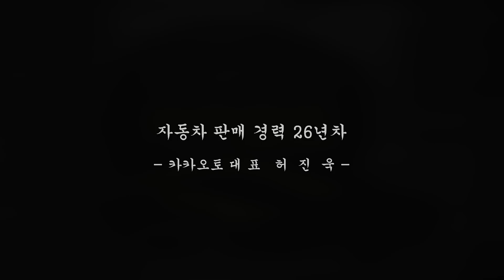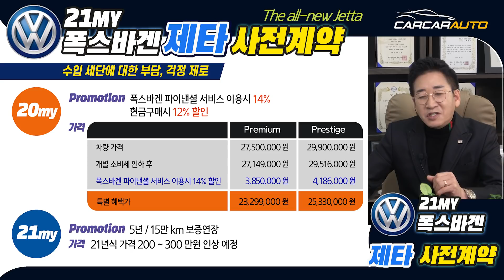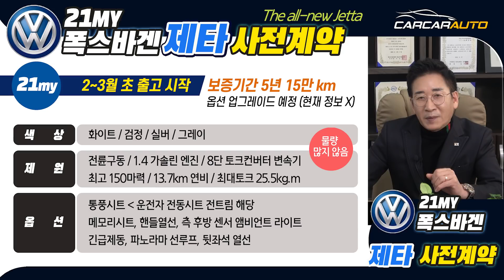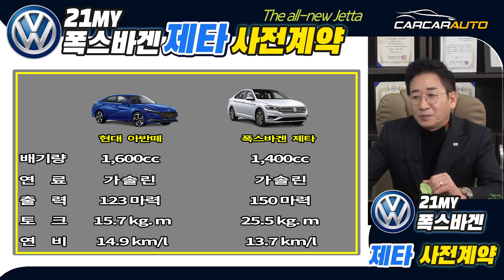21년형 폭스바겐 제타 사전계약, 수입차 가격파괴 2천만원대, 아반떼 가격으로 수입차 타자, 허프로의 신차정보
26년경력의 자동차판매왕 대표 허프로의 고급정보를 알려드립니다.

▶ 카카오톡 허프로 상담 바로받기 : KATO8282
▶ 카톡 : KATO8282
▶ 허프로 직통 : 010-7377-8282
▶ 카카오토 대표전화 : 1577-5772

카톡 : KATO8282